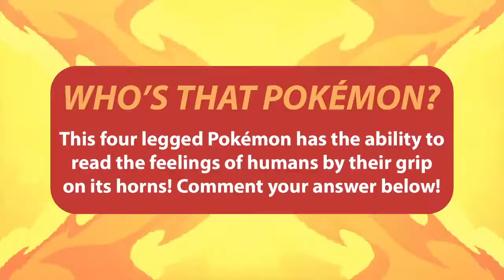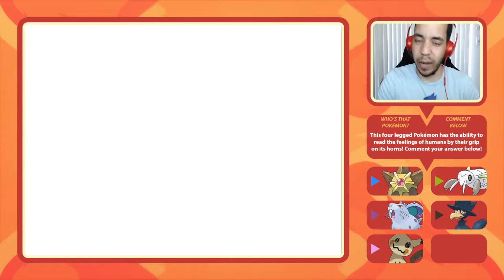THE TEMPLE OPENS! THE FIRST RELIC POKÉMON! - Pokémon Phoenix Rising Ep 8 [Domin0]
This game is so beautiful... next to Reborn, this might be my favorite fan game I've played!

Phoenix Rising is finally here with a demo! We will be playing through this fan made game until the demo is over. Then we will return immediately upon the game getting updated! I hope you'll join us for this adventure in the Hawthorne Region!

Come watch me stream on Twitch!